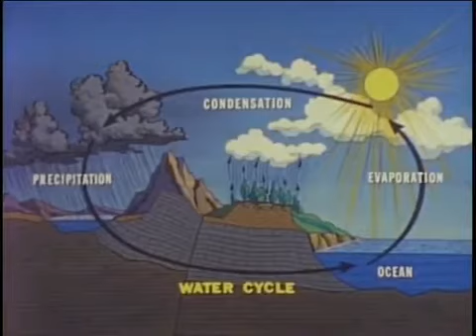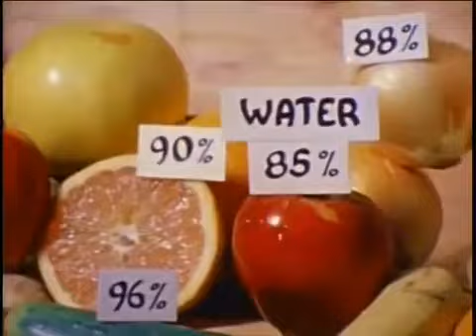Science & Theology - the water cycle + living water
FULL MOVIE by Moody Science Institute (giving glory to God for His creation)
Job 12:7-10
7 But ask now the beasts, and they shall teach thee; and the fowls of the air, and they shall tell thee:
8 Or speak to the earth, and it shall teach thee: and the fishes of the sea shall declare unto thee.
9 Who knoweth not in all these that the hand of the Lord hath wrought this?
10 In whose hand is the soul of every living thing, and the breath of all mankind.